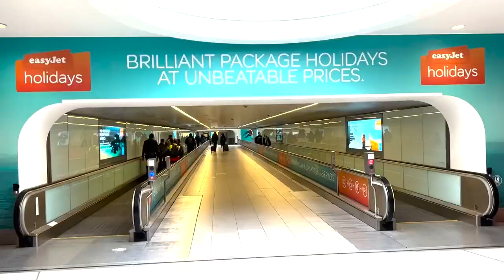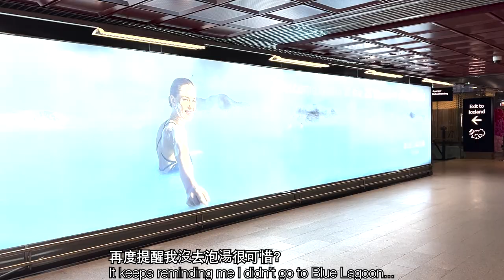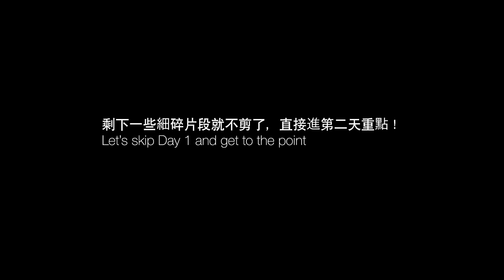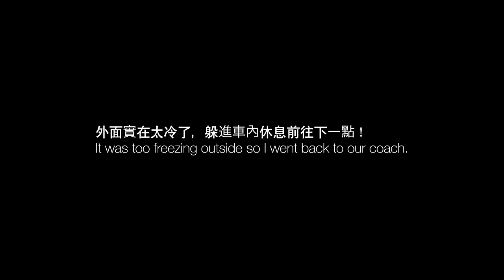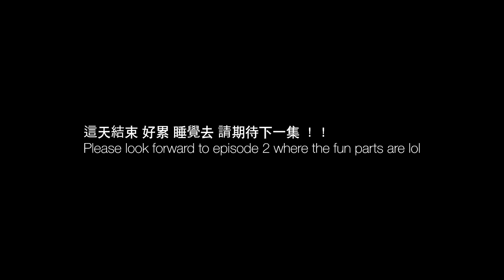Iceland Vlog 冰島Vlog 1ｌ間歇泉、古佛斯瀑布，當地人帶路的旅行團 Local Tour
這次參加當地旅行團，網路褒貶不一，但結束後證明是非常完美的回憶！
雖然精彩的片段都在後兩天XD 我會努力剪出來的

My photographer and best travelling partner:  @niicoole1730